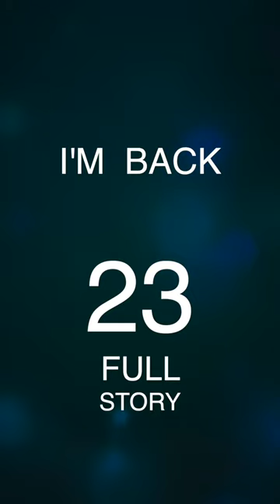Judge for yourself - is this the NEW Einstein? Resetting the human compass.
The NEW Einstein? You judge? This is resetting the human compass.
Can you work this out? Was Einstein mad?
Did Einstein fail mankind?
He brilliantly identified the observable universe but he could not couple it with the sub atomic world called, quantum mechanics.
The quantum world is mind blowing. A lion can walk through the bars of a cage. It will send you right up the tree.
However, the observable world cannot be coupled with the quantum world. These are completely separate existences. The observable universe is a physical construct. This is a distortion of all truth. The quantum world is behaviour. Its principle generative power is reason and all reasons. Reasons are thoughts etc which manifest in behaviours. They do not need to be physical.
Hence, Einstein did not fail mankind. He measured our world brilliantly. However, you cannot measure a quantum world in any shape or form of that which is physics or physical.